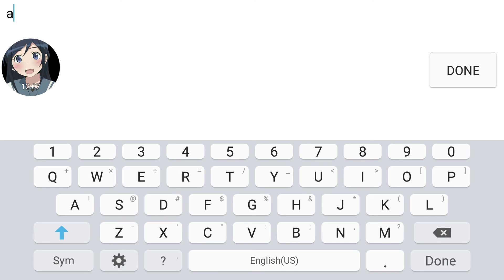[Geometry Dash] Refresh by Echonox